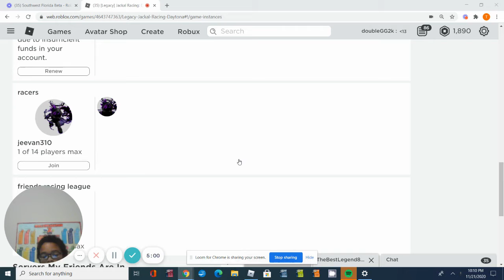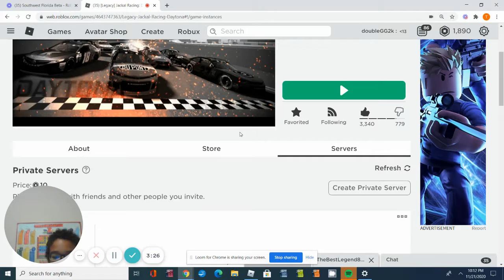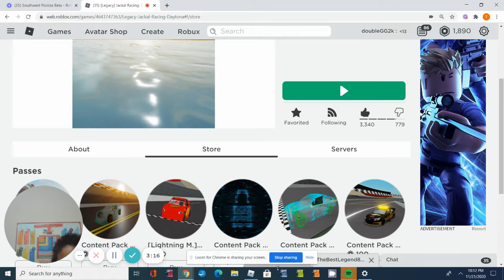NASCAR RACEING (gone bad!)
Me and my friends racing across the TRACK!